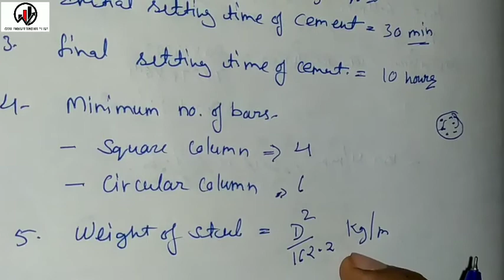Part-4 Design of Grillage Foundation.(by-Abhishek varshney),in hindi.